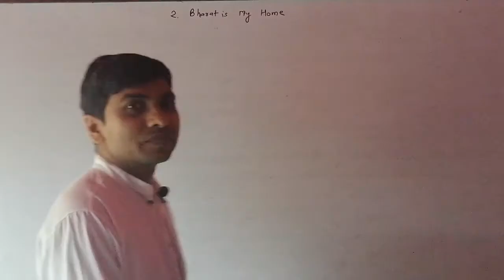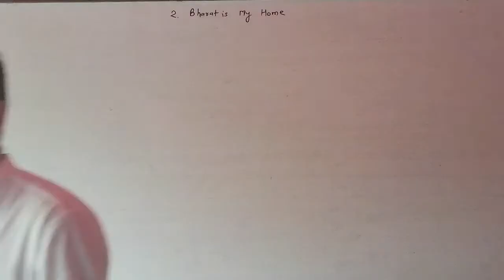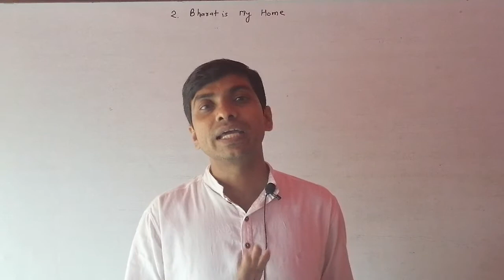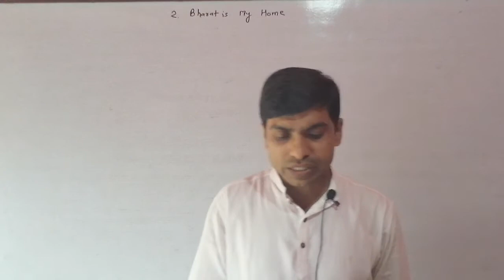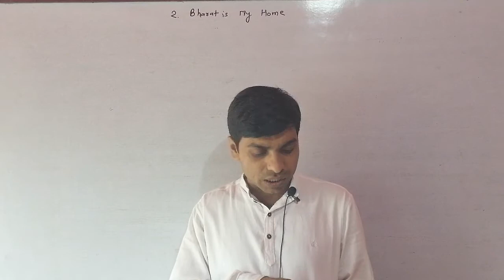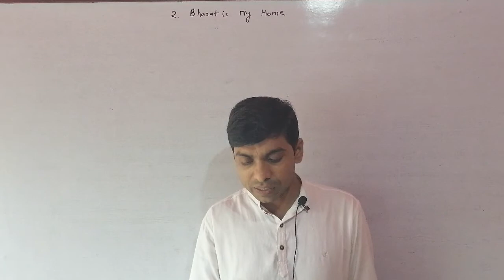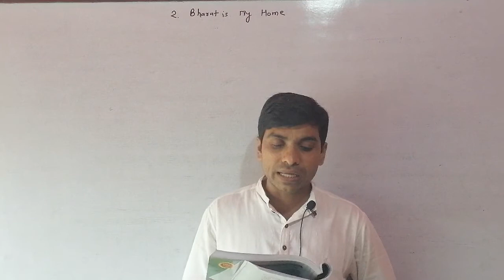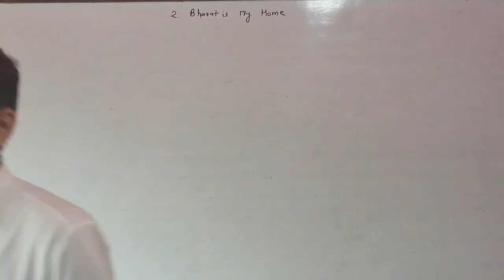Bharat is my home 12th100marks English Rainbow book